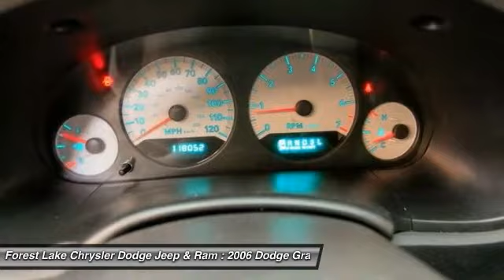2006 Dodge Grand Caravan SE Forest Lake MN PB11680A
2006 Dodge Grand Caravan SE

4D Passenger Van, 3.3L V6 OHV FFV, 4-Speed Automatic, FWD, 15 x 6.5 Steel Wheels, Air Conditioning, AM/FM Compact Disc w/Changer Control, AM/FM radio, CD player, and Rear window defroster. brbrDon't pay too much for the family van you want...Come on down and take a look at this beautiful 2006 Dodge Grand Caravan. New Car Test Drive said, ...Dodge continues to show why it is the leading brand in minivans. The Dodge Caravan's roomy interior offers convenient, carefree motoring... What a perfect match! This great Dodge Grand Caravan is available at the just right price for the just right person - You! brbrLIFETIME WARRANTY INCLUDED!* Forest Lake Chrysler Dodge Jeep  Ram is proud to serve Northern Minnesota, Northwest Wisconsin, and the Twin Cities metro area. We are here to assist you in obtaining a new Chrysler, Dodge, Jeep or Ram that suits your needs and lifestyle. Call to find out how we can get you in the right vehicle today.All internet prices include our $1000 Forest Lake Chrysler Trade-in Bonus (must trade in a 2006 or newer model with fewer than 120,000 miles to qualify). Some prices include Chrysler Capital Finance Cash (must finance with Chrysler Capital) . 0% or other sub-vented rate financing is in lieu of rebates.Prices may include Chrysler Loyalty Rebate. (You must own a Chrysler, Jeep, Dodge, or Ram, no need to trade.) Please see Dealer for details. Additional discounts will be subtracted from our everyday internet price! You may qualify for more incentives! See dealer for details.*Vehicles used for Snow Plowing or Commercial use are excluded,